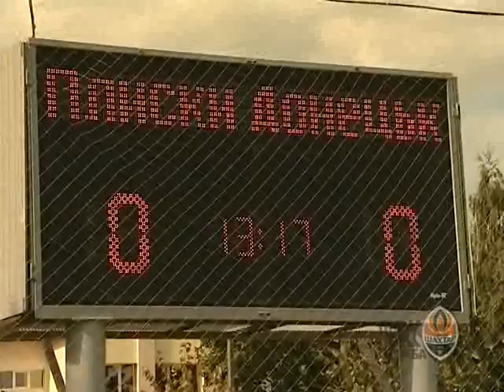12.09.09. «Еднисть» — «Шахтер» — 1:3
12.09.09. «Еднисть» — «Шахтер» — 1:3